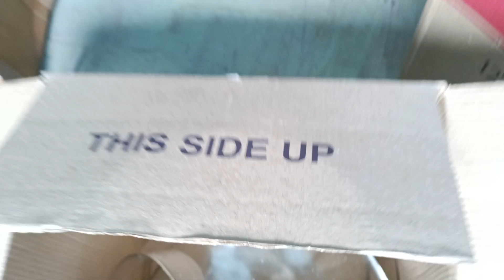😳biggest accessories unboxing ! for our new shop opening 😘